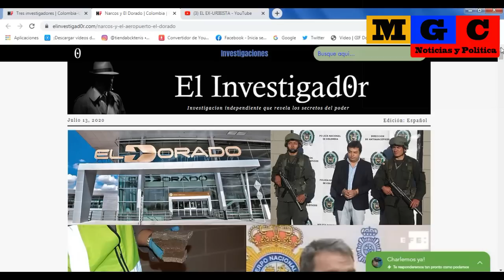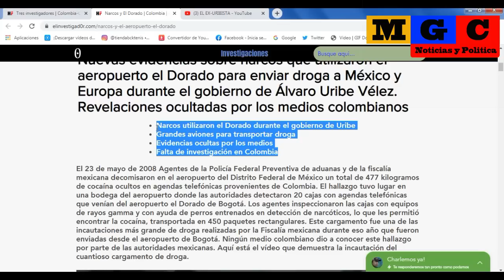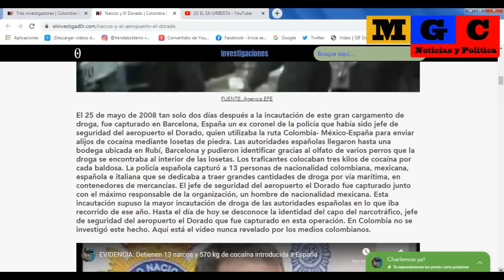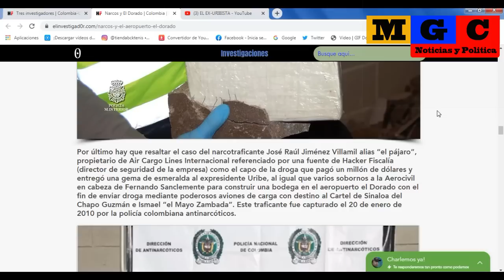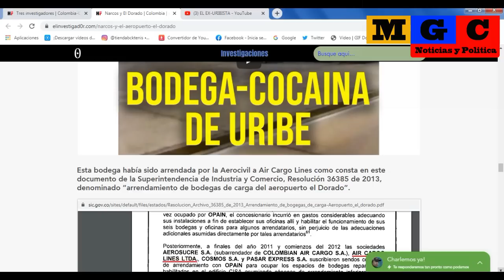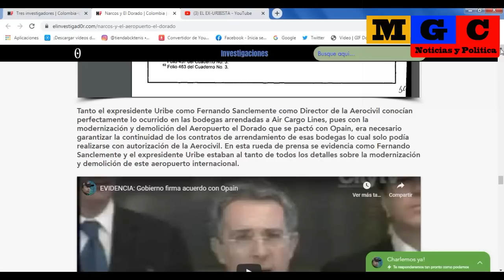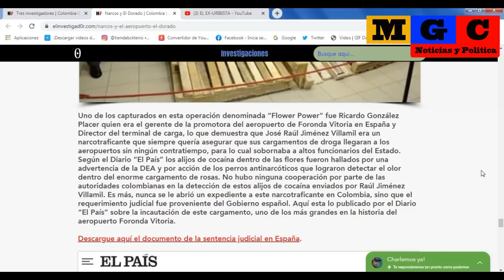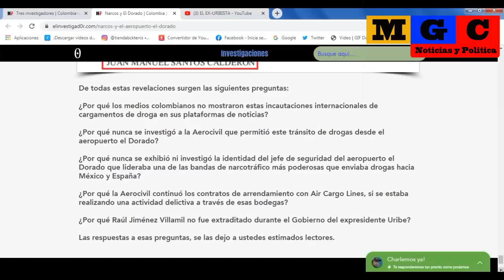EL "PRESI", SAN CLEMENTE Y EL AEROPUERTO EL DORADO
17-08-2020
-El aeropuerto el Dorado fue usado para enviar polvo blanco  a México y Europa durante el gobierno del presidiario.
Revelaciones ocultadas por los medios colombianos:
-Grandes aviones para transportarla
-Evidencias ocultas por los medios
-Falta de investigación en Colombia